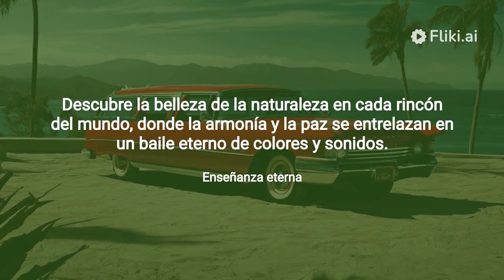porque cancelaron los los backyardigans